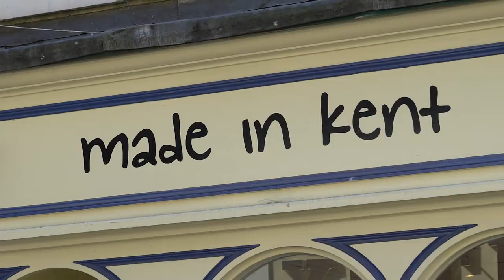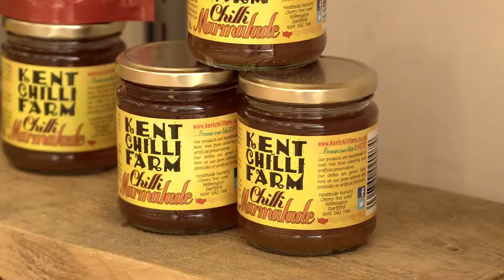MADE IN KENT A NEW TYPE OF CHARITY SHOP IN ACTION V1 15 11 17